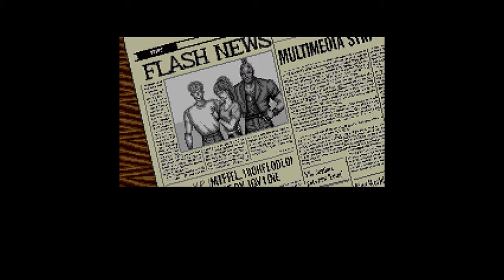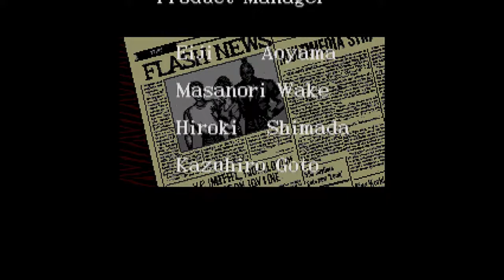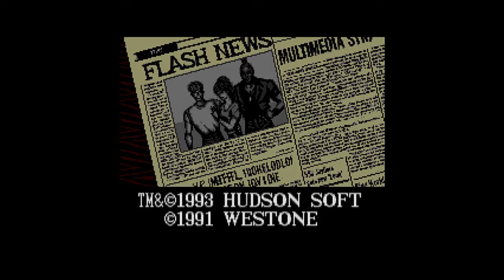Riot Zone (TurboGrafx-CD) - (Ending)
Game: Riot Zone
North American Title: Riot Zone
Japanese Title: 狼的紋章 - Crest of Wolf
Language: English
Platform: TurboGrafx-CD